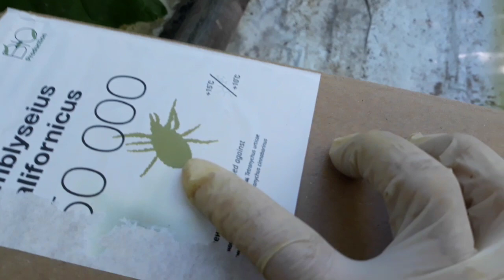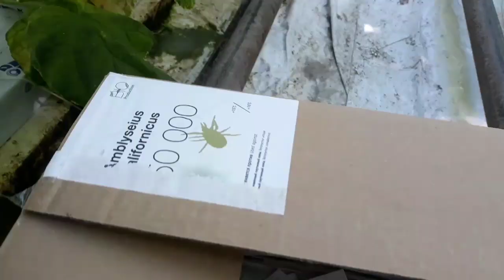VLOG 15.XİYAR PARNİKİ. 🌱 İŞ GÜNÜM.XİYAR NECƏ YIGILIR VƏ QULLUQ EDİLİR.İŞİMLƏ TANIŞ OLUN👐❤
OXU MENİ